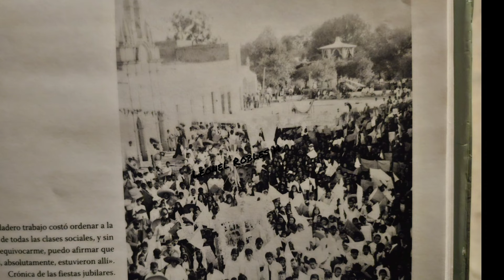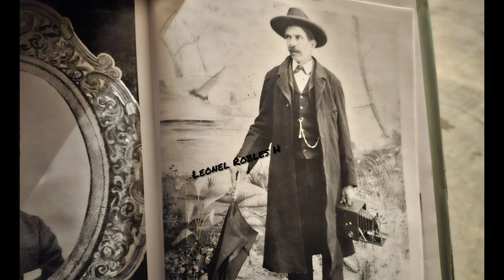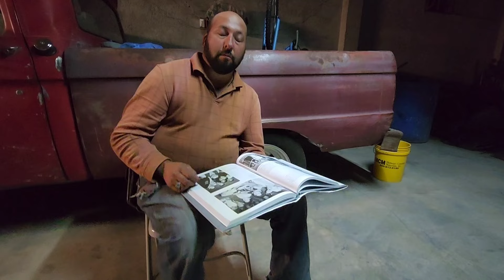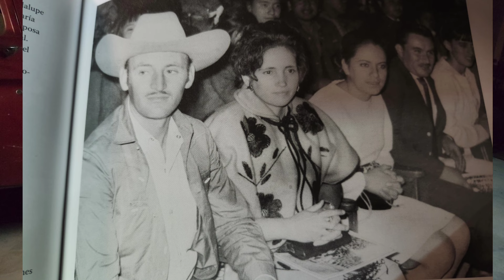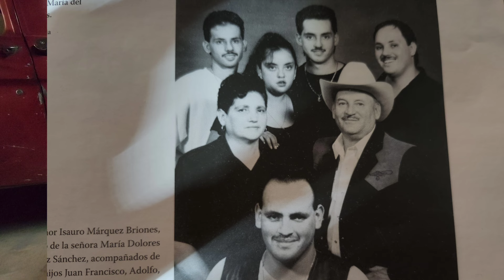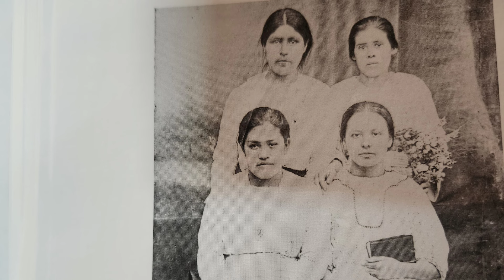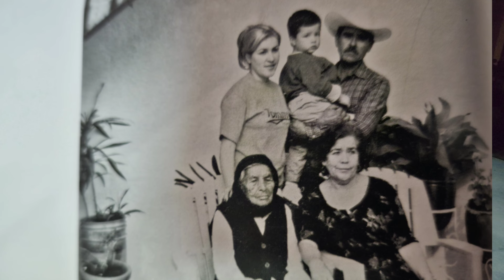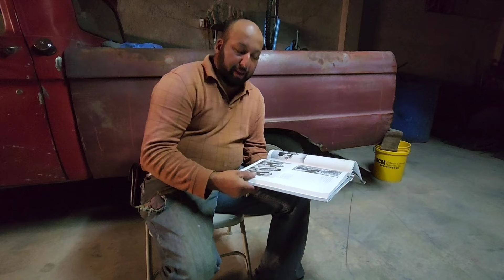Part 133 Historia De Monte Escobedo Zacatecas #100×